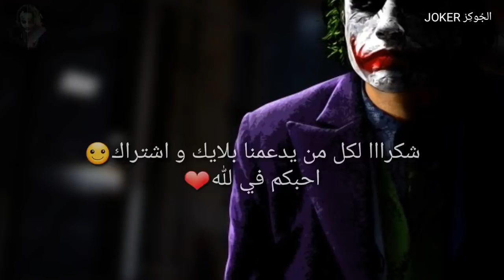تعلّم الصدق قبل العشق اروووع مقولات الجُوكِر حالات واتس اب جوكر31 اشتركوا اصدقائى ❤